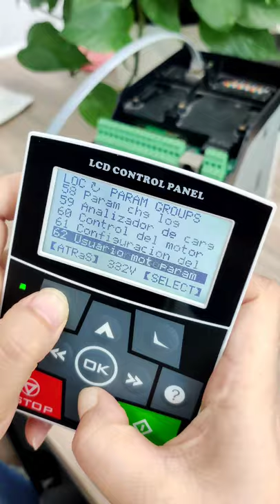Spanish keyboard by cumark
Our company's products have been updated again, and the video shows the Spanish keyboard.